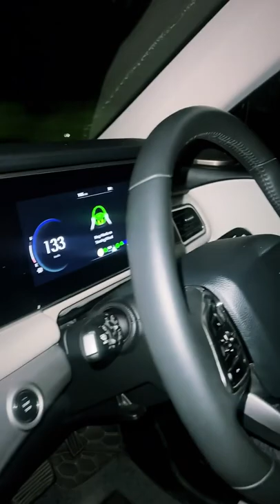XUV 700 creche